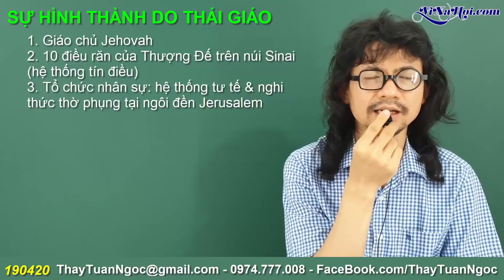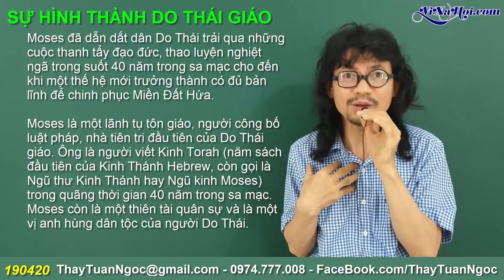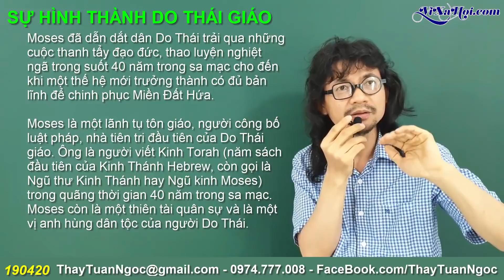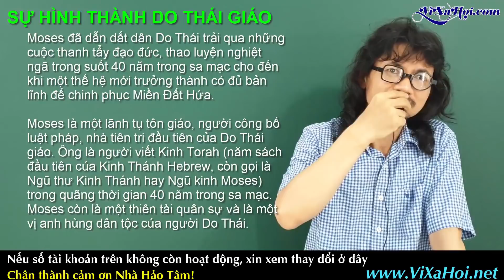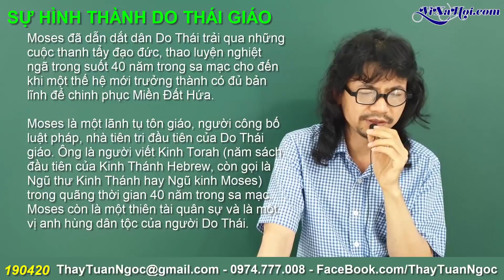06. GÓC NHÌN TÔN GIÁO - Sự Hình Thành Tôn Giáo và Sự Hình Thành Do Thái Giáo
06. GÓC NHÌN TÔN GIÁO - Sự Hình Thành Tôn Giáo và Sự Hình Thành Do Thái Giáo